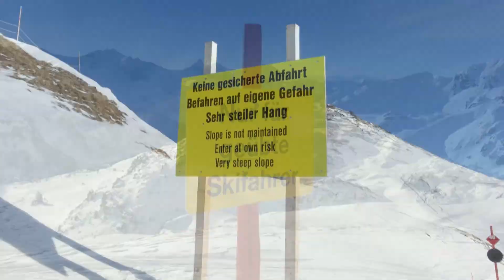Obertauern GoPro-Action-Skiing-Video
GoPro skiing videos and some time-lapse from Obertauern with ideal conditions.